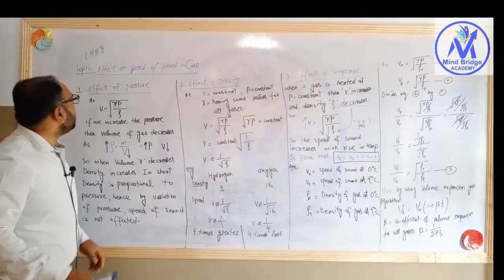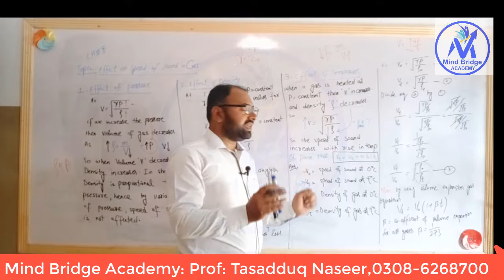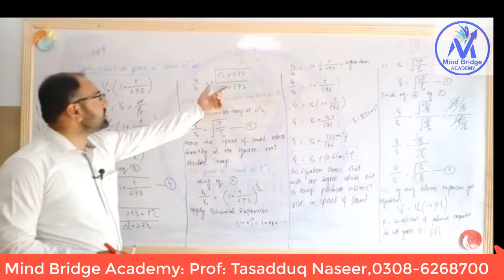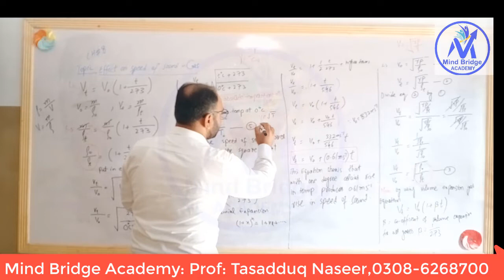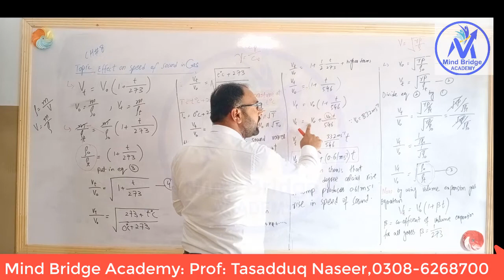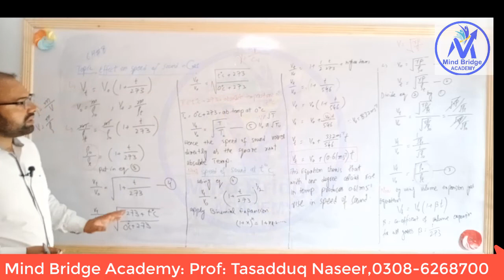Effect on speed Of Sound In Gas Due To Variation pressure , Density and Temperature:F.S.c Part 1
F.S.c Part 1: Ch # 8 Effect on speed Of Sound In Gas Due To Variation pressure , Density and Temperature
Effect Temperature on speed Of Sound